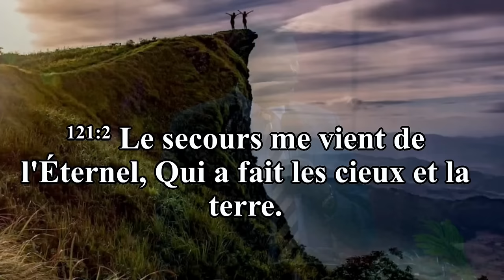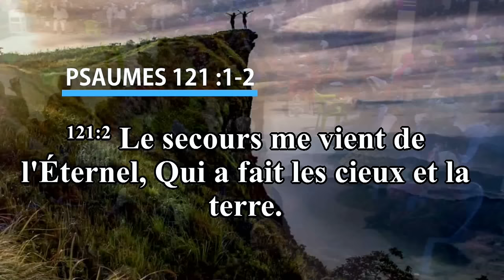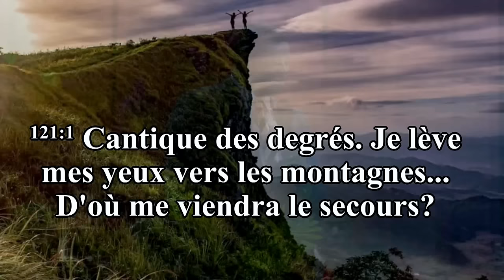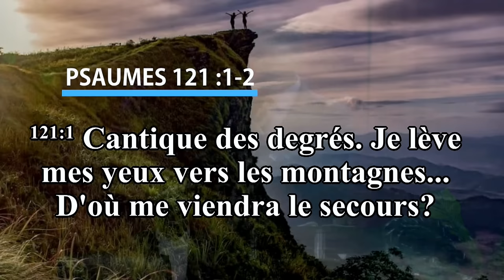L'Eternel est notre secours, Mardi Soir 22 Mars 2022